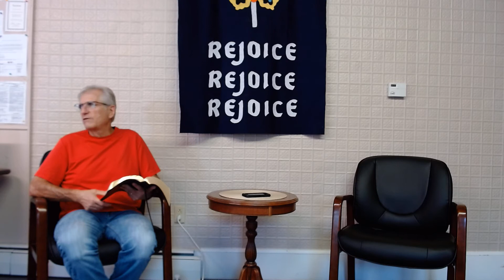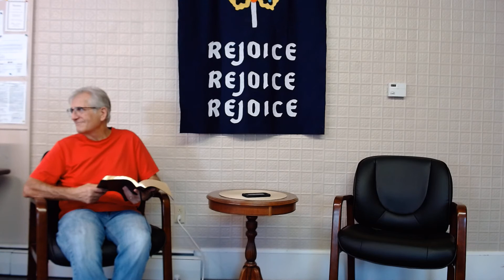August 4, 2021 Bible Study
Gospel of Mark, chapter 9